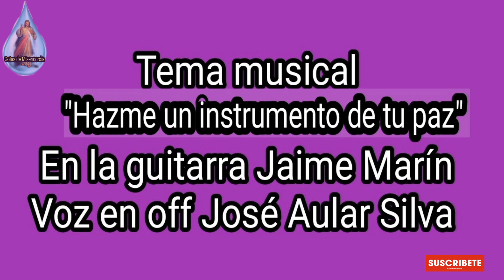Evangelio de hoy Según San Mateo 8,18-22 / Lunes 28 de junio 2021 / Meditación Papa Francisco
«Sígueme, y deja que los muertos entierren a sus muertos». San Mateo 8,18-22. Tiempo Ordinario. Si el amor es sincero y sin reservas, Cristo mismo estará presente para darnos la fuerza.